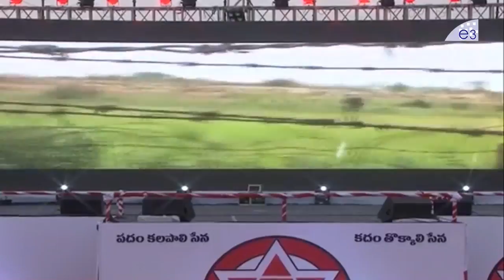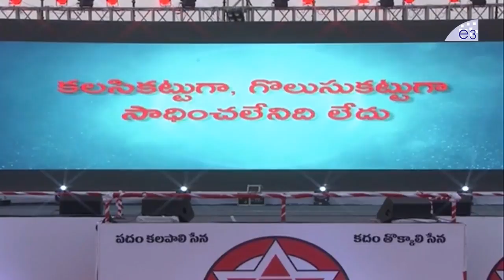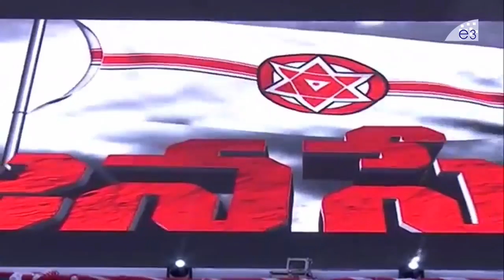Jana Sena Jathiya Samagratha Vidhanam Special AV | Jana Sena Party Formation Day Maha Sabha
Watch Jana Sena Jathiya Samagratha Vidhanam Special AV at Jana Sena Party Formation Day Maha Sabha.

Janasena Party’s Anniversary celebrations are being held in Guntur district on March 14. party president Pawan Kalyan said in a statement. The Nagarjuna University will host the conference on the ground in front of the University. Janasena will be completed four years later this month. This led to a discussion of the party’s decisions in the four years and the main topic of discussion. Janasena will be conducting a big four-day celebration in Mangalgiri.

The Raghavayya arrives in this background. With the cadre in the next election, the social equations will be discussed, the four-day festival celebrations and the arrangements for the council.The House will begin with cultural activities at 3 pm on 14th.

Apart from the 13 districts of Andhra Pradesh … Pawan fans are expected to move from Nalgonda and Khammam districts in Telangana. Party leaders, activists, and fans are getting excited when the first assembly being run by Janasena. Janasena fans expect volunteers to come and make big success 4th anniversary of Jana Sena party.